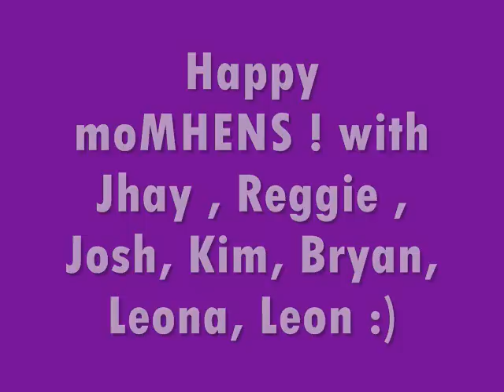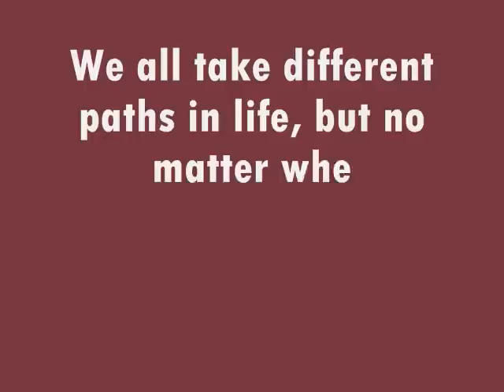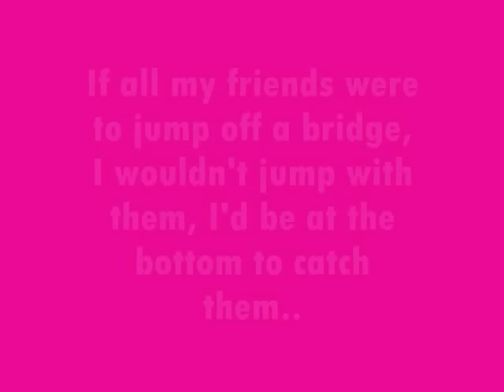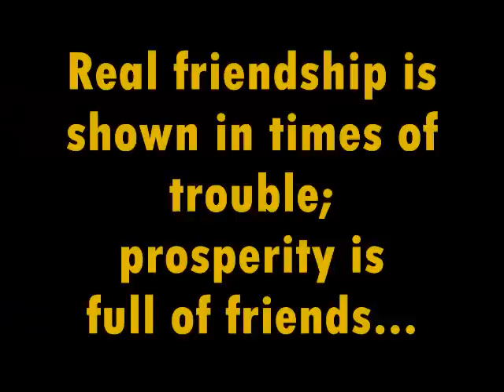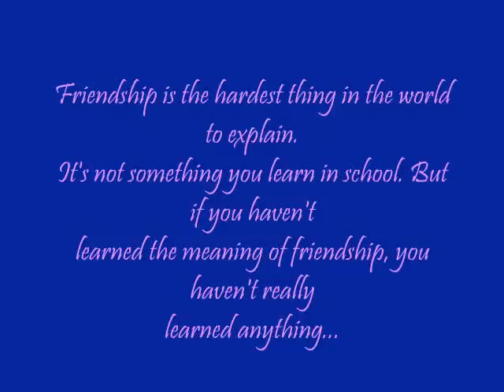Friends Forever ! We Stand Together Mhen !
remembrance lng mga mhen ! :)